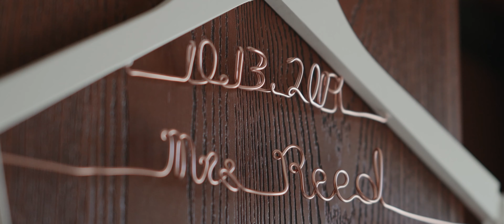Blending of Two Families & Gender Reveal! | Sweet Pea Ranch Rustic Wedding | Matthew & Eilene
To learn more about our videography services, please visit:

Instagram & TikTok: @alexvfilms

“I promise to be your best friend and love you unconditionally.”

We had the pleasure of filming Matt & Eilene’s wedding at Sweet Pea Ranch, Upland. This beautiful couple became an even more beautiful family, with a special gender reveal of their baby to be! It was such a special day, and we are so lucky to have been there to capture those heartfelt moments.

Venue: Sweet Pea Ranch